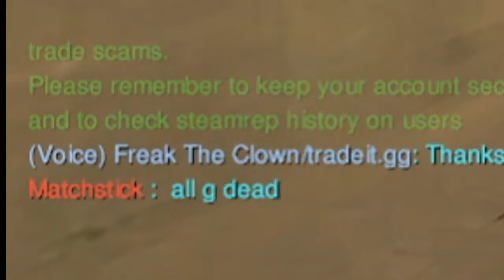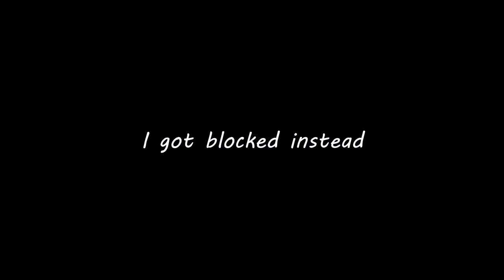I Got Blocked for Interrupting A Spy Convention